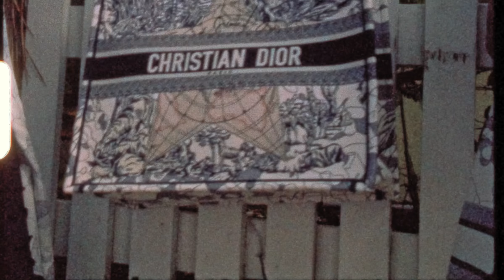The ‘Dioriviera’ capsule call of summer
A warm celebration of la dolce vita, the spirit of summer infuses the ‘Dioriviera’ capsule collection designed by Maria Grazia Chiuri. In a medley of sailor stripes and iconic toile de Jouy reinterpreted as a pastel bestiary, this evocative wardrobe featuring sunny essentials from floaty dresses and swimsuits, to ‘Granville’ espadrilles, ‘Dior Book Tote’ bags and ‘30 Montaigne’ sunglasses, is joined by cheerful pieces from the Dior Maison collection, including cushions, a deck chair and a surfboard.